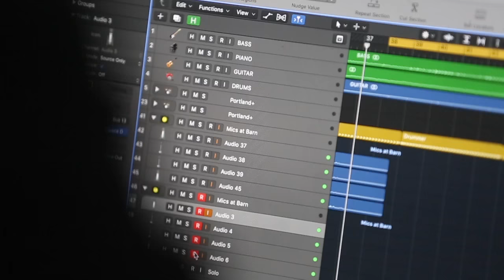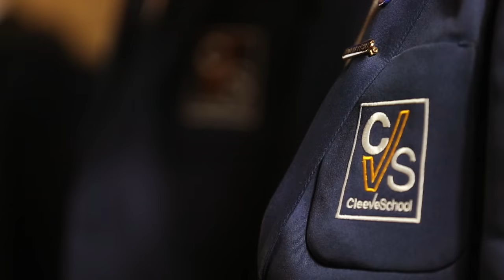Cleeve School Songwriting Project - Strong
The singers featured in this video are students from Cleeve School in Gloucestershire

A big thank you to Helen Chong for leading on the project with Ben & Victoria.

The Vocal Projects are part of a programme of singing work, initiated and funded by Make Music Gloucestershire, the county’s music education hub, through the hub’s Singing Champion, Lisa Mayo, and also by Gloucestershire Healthy Living and Learning.

The aim is to shape singing around the needs and interests of students, particularly concerning repertoire - and in doing so to involve students who love singing, but want to go that extra mile with their work. Also, importantly, to improve young people’s health and wellbeing, through building confidence, self-esteem, positive attitude, encouraging safe relationships and team-work.

A special thanks to Dr. V Warburton, Meredith Miller and to all at DF/Net for your dedication and support in helping us evaluate and evidence the impact of our work.

The video was filmed on location at the Priors Tithe Barn in Brockworth.

Check back for more from the other schools soon.

If you would like to help us reach more and more young people through these programmes, please donate now, every donation, no matter how small  impacts directly on the young people involved: